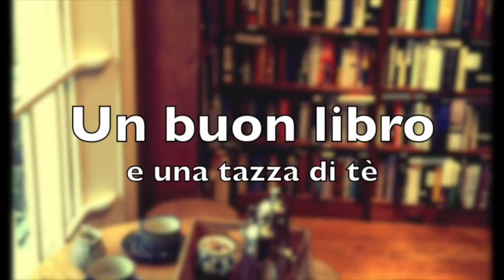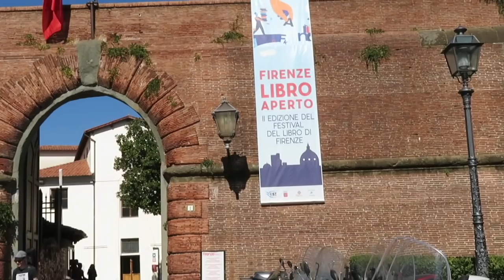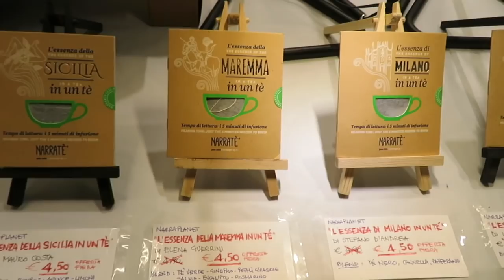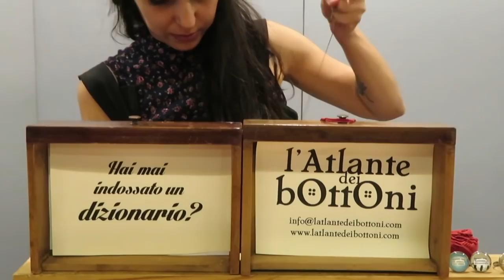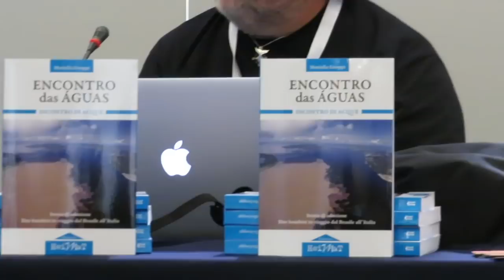Haul Firenze Libro Aperto + Cosa è successo?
Libri citati:

- Encontro das aguas - Incontro di acque (Mariella Groppi)

- Ikigai. Il metodo giapponese. Trovare il senso della vita per essere felici. (Bettina Lemke)